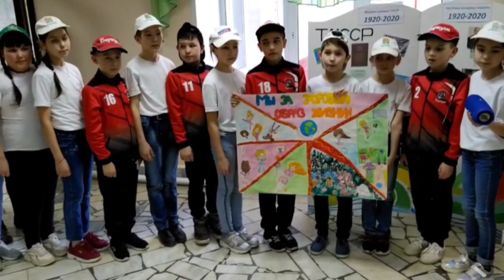Әтиләр көне. Апас мәктәбе.